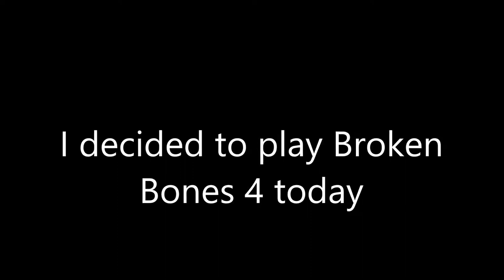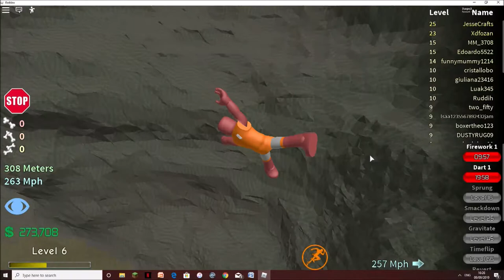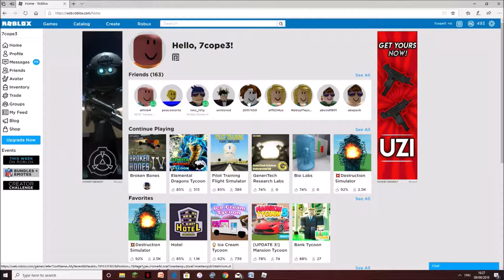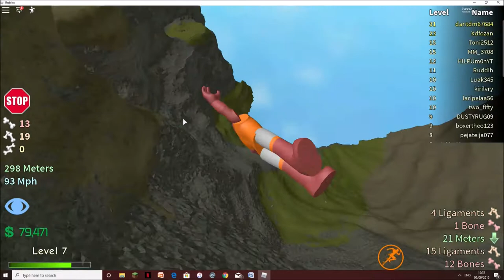Broken Bones 4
Broken bones 4 dude
Theatre Rejects We might be reacting to the theatre rejects soon